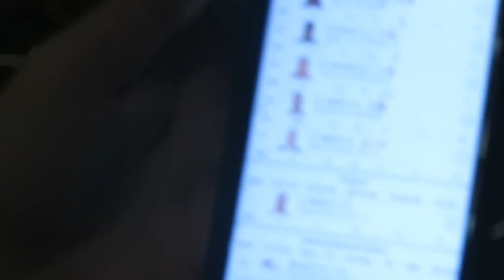LIFE WITH 3 GIRLS UNDER 7! │DAILY VLOG 9•11•18